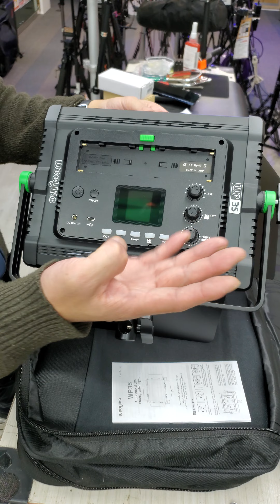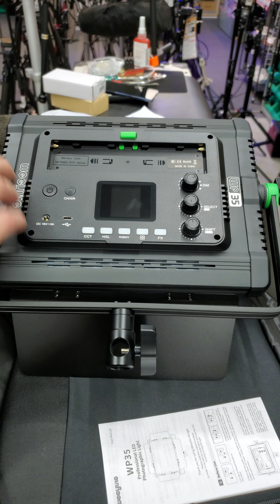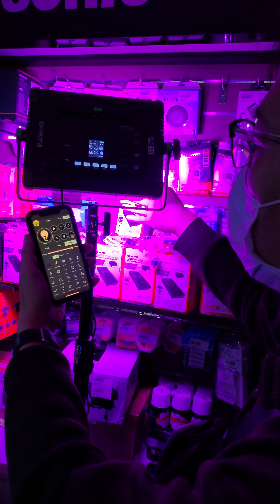好燈不怕推坑就怕不敢大聲 weeylite WP35 KIT 我們大膽推薦你可以放心用力購買做工精細性能強大全彩的燈光當中CP值最高沒有對手歡迎比較 金屬製作、兩年保固、四遮葉板、故障維修備用機支援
好燈不怕推坑就怕不敢大聲 weeylite WP35 KIT 我們大膽推薦你可以放心用力購買做工精細性能強大全彩的燈光當中CP值最高沒有對手歡迎比較
 金屬製作、兩年保固、四遮葉板、全彩燈光、故障維修備用機支援
台北市基隆路二段189二樓六張犁捷運站附近
附近停車場台北醫學院歡迎使用